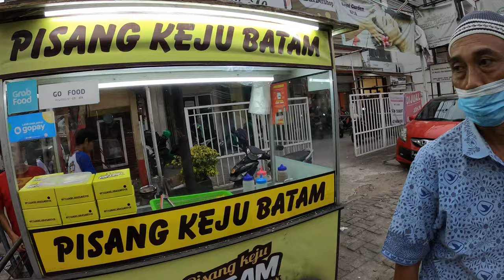DSF 6625 Part.1 Pisang Keju Batam Enak Murah Jalan Kemakmuran Depok Jawa Barat GX011045